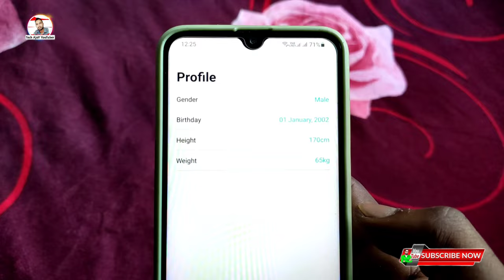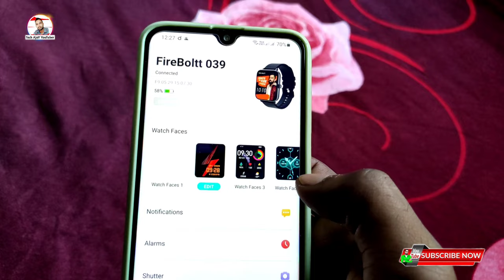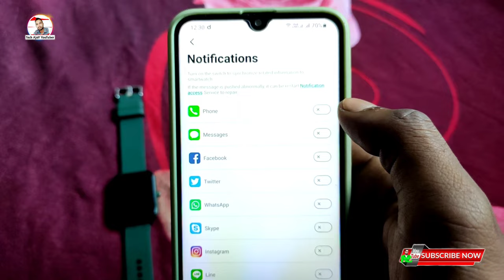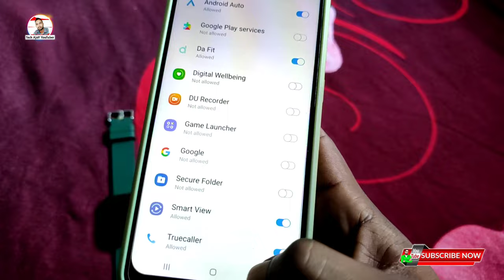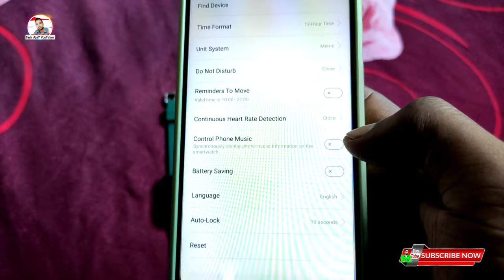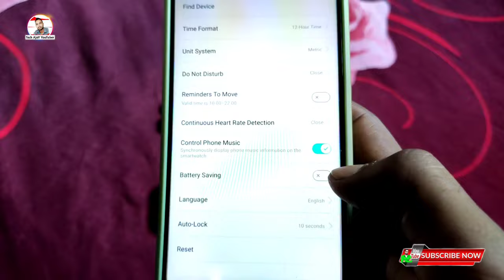Da fit smart watch how to connect || da fit smart watch time setting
📃Topic coverd
da fit smart watch how to connect,
da fit,
da fit smart watch,
da fit app settings,
da fit app,
da fit smart watch wallpaper,
da fit smart watch time setting,
da fit app watch faces,
da fit app not connecting,
da fit smart watch calling